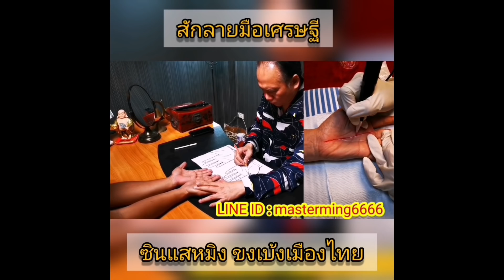ได้รับอานิสงค์ เงินตุงกระเป๋า เงินทองไหลมาเทมา เฮงปัง